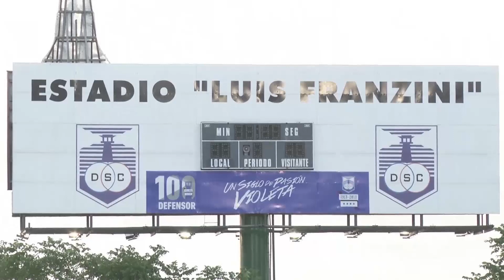Uruguay v Jordan - training ahead of Uruguay clash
Jordan trained on Monday (18th November) ahead of their 2014 FIFA World Cup play-off second leg with Uruguay as they look to overturn a 5-0 deficit.

Jordan's hopes of qualifying for the 2014 World Cup in Brazil are all but over after they were beaten 5-0 in Amman by Uruguay.

Despite the heavy defeat a week ago, Jordan will have the chance to try and pull off what would be a footballing miracle.

They face the 2010 World Cup semi-finalists in Montevideo for the second leg of their intercontinental playoff and trained at the Estadio Luiz Franzini ahead of the clash.

Having crushed their opponents in Amman, Uruguay will have little to worry about.

But coach Oscar Tabarez is leaving nothing to chance and is not anticipating any complacency from his players.

Speaking ahead of the game Tabarez highlighted:

"When there's no need, there's no motivation but I think as we get nearer the match things will fall into place.

"I hope we can fulfil our objective, which is to play a very good match."

He added that securing qualification in front of home fans would be a fitting finale to a gruelling campaign, which at one stage looked as though it may end in disaster.

Provided Uruguay seal the deal, it will be their 12th appearance at the World Cup finals.

Jordan on the other hand will need to wait to make their first appearance at the World Cup.